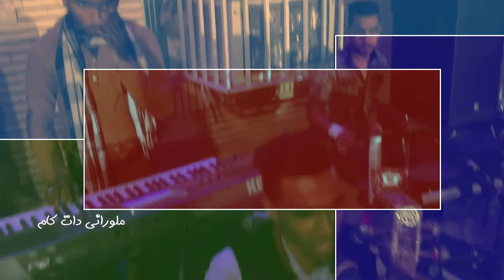عروسی پیام اربابی ( رمشک بلوچستان ) حبیب قلندری 5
اجرای بسیار زیبا از گروه محلی خواننده استاد حبیب قلندری برای دانلود آهنگهایی بلوچی به سایت ملورانی دات کام مراجعه فرمایید
 Ustad Ghulaam Rasool Denarzai Shafi Mohammad Baloch Barkat Bal Wala Abba Imam Buksh Abdul Aziz Baloch Abdul Sattar Baloch Noor Mohammad Nooral Faiz Mohammad Baloch Jadook Baloch Mureed Buledi Qasim Amin Sabir Ali Baloch Zahid Zabad Zafeer Naseer Zabad Deedag Yasir Jamal Waseem Lal Waris Deedag Waris Bizanjo Shams Sharaf Shakir Rehman Shareef Qazi Shaukat Hammad Shaukat Safar Shakir Ali Zamurani Shaukat Sahir Siraj Hasrat Sohail Baloch Tanveer Nizar Ubaid Baloch Waheed Mehr Waris Anees Waqar Baloch Siddiq Rahi Wahab Baloch Shahmeer Sabzal Shahjan Dawoodi Shahjaan Gulzar Shaheed Sami Shabeer Baqri Saleem Baloch Naeem Yousuf Naseer (Child Artist) Neek Mohd Raja Noor Khan Bizenjo Qudrat Ullah Sadag Rafeeq Oman Rashid Haider Raheel Aziz Rashid Sabz Roshan Murad Dad Rasool Buksh Fareed Rustum Lashari Saeed Promi Saeed Sabir Kharani Sabir Fida Sajjad Qamar Salah Baloch Sajjad Sattar Saleem Ahmed Saleem Amin Saleem Shams Nobat hajiz kharani Sajid Wali Naseer Shad Naseer Baloch Naseeb Mazar Jahanzaib Maliri khairullah sajidi Lal Jan Yousef Liaquat Abid Kharani Majid Ghulam Khuda Buksh Baloch Mansoor Dildar Kamran Dad Muhammad Ali Hatum Munaj Mukhtar Musaddiq Aslam Muslim Hammal And Shahjahan Dawoodi Nabeel Ghulam Rasool Muslim Hammal Murad Jaan Baloch Jameel Nooral Baloch Kachkol Bahar Baloch Jahanzaib Shah Abdul Wahid Awarani Adil Shohaz Abid Raaz Akbar Azad  Abdul rashid Bahooklati Adnan Baloch Abdul Ghafoor Be Sama Abdul Sattar Dad Haroon Shaikh Islam Faryadi balochi music balouchi mp3 kharani baluochi songs balouchi new music balochi old songs malorani.com sarhadi rakhshani